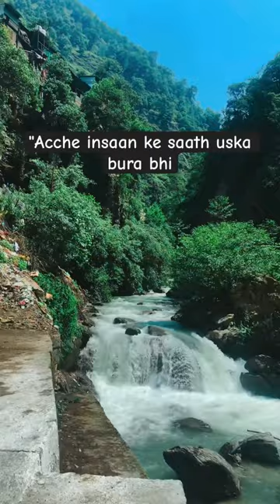gaurikund kedarnath kedarnathdham kedarnathstatus mandakini mountains hills river hills